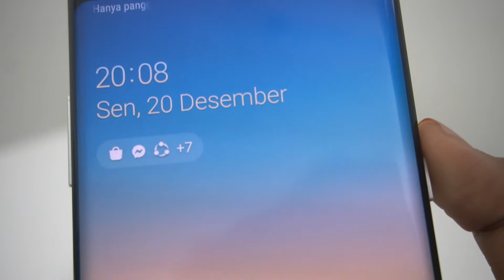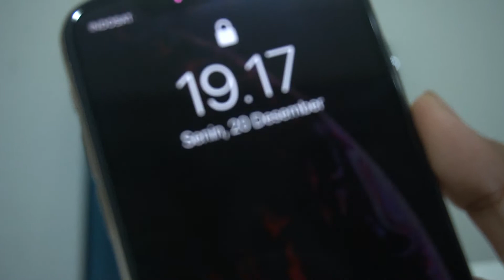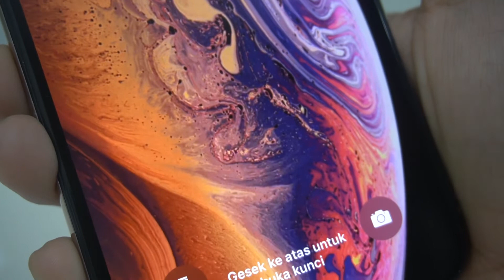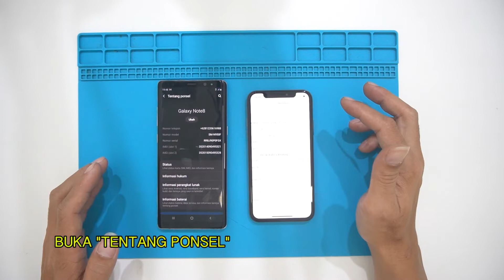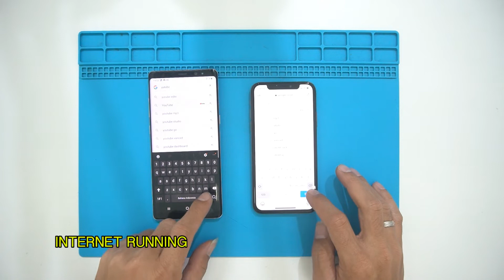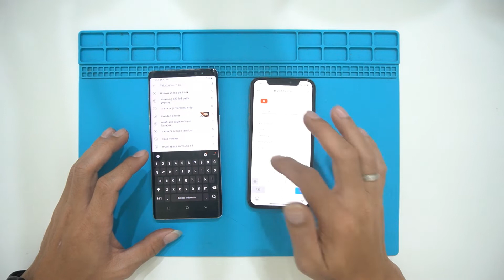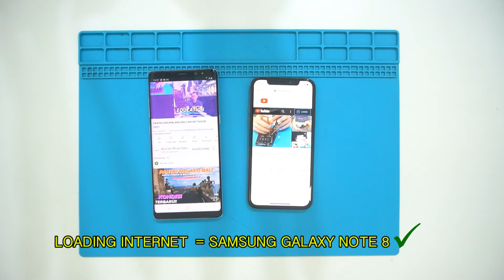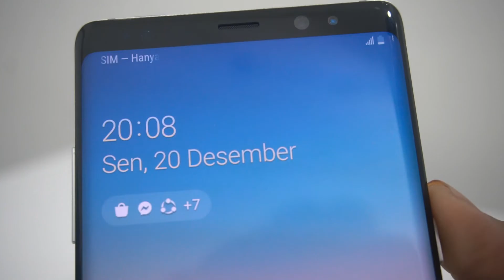IPHONE XS VS SAMSUNG NOTE 8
Hai Bos! Perbandingan spesifikasi iPhone XS VS Samsung note 8. Samsung note 8 di rilis tahun 2017 sedangkan iphone XS di rilis tahun 2018. Meski di rilis beda satu tahun menurut bos, mana yang lebih unggul nih? Boscak akan bahas lebih dalam mengenai kapasitas kemampuan mulai dari prosesor, kamera dan kelebihannya masing-masing. Mari kita tes keduanya.
comment untuk video-video lainnya yang kamu mau bahas di Boscak channel.